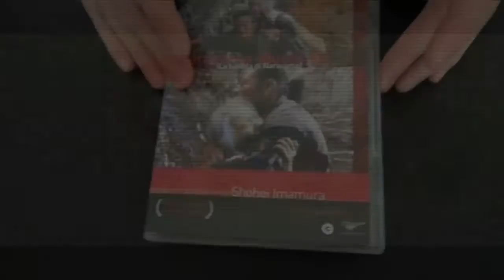Kung Fu Panda 3 - Il Film (Conferenza Stampa)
Conferenza Stampa di presentazione del film "Kung Fu Panda 3" con il regista Alessandro Carloni a Roma per Auditorium Parco della Musica.

Sinossi :
Nel 2016 “Kung Fu Panda 3”, uno dei franchise d’animazione di maggior successo al mondo, torna con la sua più grande avventura: il padre di Po, scomparso da tempo, riappare improvvisamente, e il duo finalmente riunito si reca in un “paradiso segreto dei panda” dove incontrerà decine di esilaranti nuovi personaggi. Quando però il super-cattivo Kai comincia a espandersi in tutta la Cina sconfiggendo tutti i maestri di kung fu, Po dovrà fare l’impossibile e addestrarsi, in un villaggio pieno di amanti del divertimento, insieme ai fratelli maldestri, per riuscire a diventare la banda più imbattibile di Kung Fu Panda!